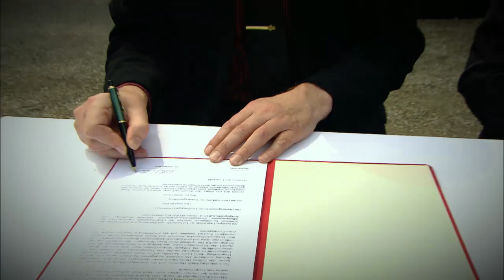Der Wiederaufbau von Schloss Herrenhausen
Der Wiederaufbau des Schlosses Herrenhausen (Baubeginn Sommer 2009, Fertigstellung Januar 2013) ist ein Investitionsvorhaben der VolkswagenStiftung, das diese im Rahmen ihrer Vermögensanlage realisierte. Bauherrin des Schlosses ist die IVA KG, eine Tochtergesellschaft der Stiftung. Der Wiederaufbau der Fassade des Schlosses erfolgte nach den historischen Plänen von Hofbaumeister Georg Ludwig Friedrich Laves im klassizistischen Stil. Entsprechend der Nutzung als Tagungszentrum und Museum wurde der Innenbereich des Schlosses nach neuen Grundrissen gestaltet; es wurden die Entwürfe des Hamburger Büros JK -- Jastrzembski Kotulla Architekten umgesetzt. Betreiber des Tagungszentrums ist die Spie S.A..